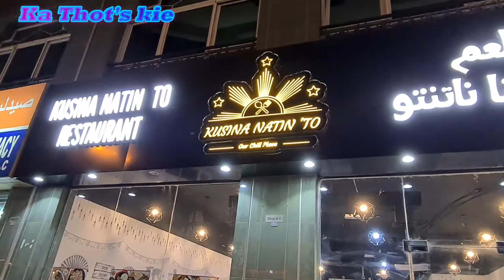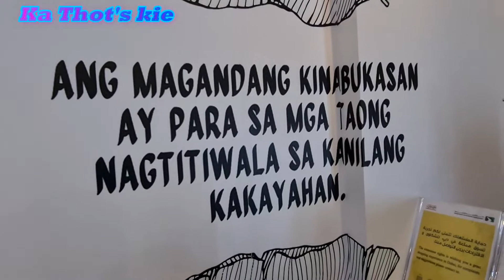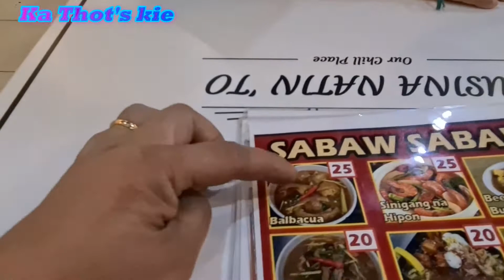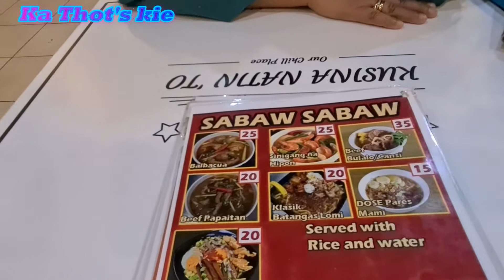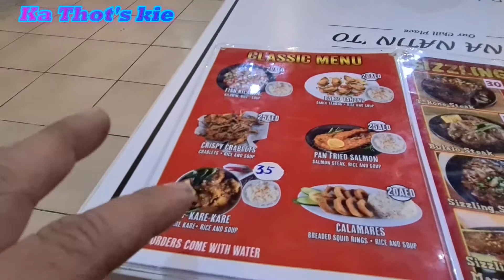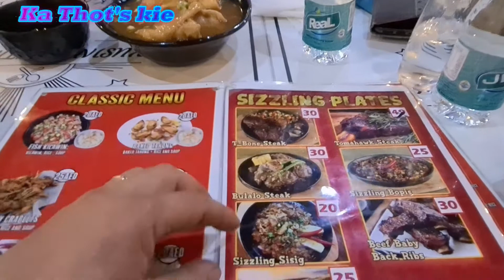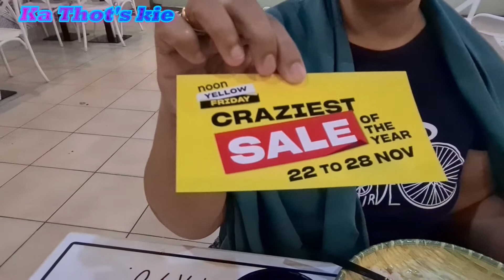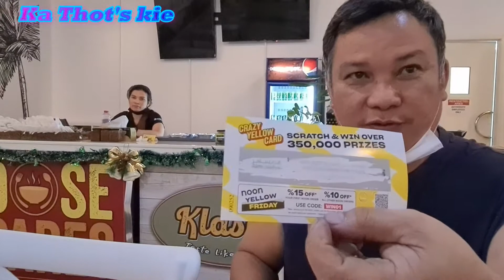BAGONG KAINAN SINUBUKAN ,,,'''KUSINA NATIN ETO'''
Happy lang, gala vlogs of Ka Thot's kie will entertain you while watching.

Kusina natin eto Restaurant matatagpuan sa ''SATWA AREA'''sulit masarap talaga pag lutong pinoy tara na kain tayo,,,,

Shout out sa lahat ng Members Of Ka Thot's kie